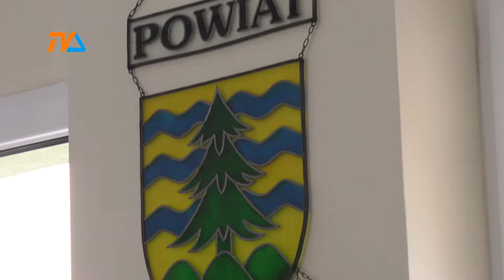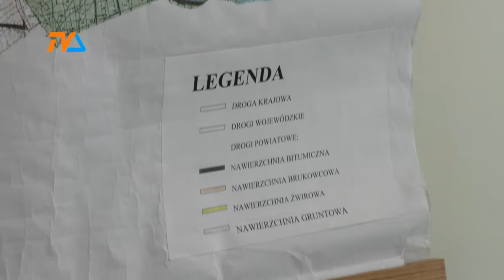Powiat stawia na szlaki turystyczne i mosty |TVSUWAŁKI